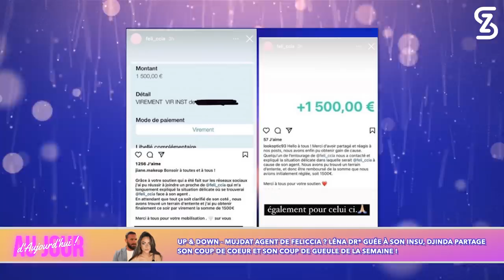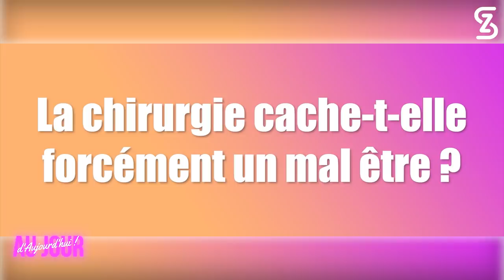AJA63 - Milla mariée enceinte? Confrontation Haneïa Mélanight, Chirurgie: Les candidates crimin*lles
EXCLU - Mariage de Milla civil & Halal : La réaction de Nelia est hallucinante !
Mariage spontané ou Stratégique ? Mariage civil aux Seychelles et Halal ? Milla s’est-elle mariée parce-qu’elle serait enceinte ? L’EX femme de Lorenzo était-elle au courent de l’union du père de ses enfants avec la célèbre candidate de télé-réalité ?
Alors que les rumeurs sur les réseaux-sociaux sont nombreuses, Anissa s’est entretenue avec l’ex femme de Lorenzo, elle nous dit tout !

EXCLU - L’Effroyable témoignage d’Haneïa sur sa saison des Anges !
Elle accuse Mélanight ! La candidate des Princes raconte le jour ou elle a pensé à en finir pendant le tournage des Anges !

EXCLU - Mélanight répond aux lourdes accusations d’Haneïa !
Contactée par téléphone en direct du plateau d’AJA après avoir découvert l’audio choc d’Haneïa, les réponses de l’EX de Romain sont toutes plus surprenantes les unes que les autres.

EXCLU - Chirurgie / Télé-Réalité : Les Influenceuses Influencées !
Alors que les propos de Maïssane sur la chirurgie-esthétique choquent, sommes nous en train de voir une tendance s’inverser ? « Phénomène Kardashiannesque» propagée dans le monde par l’incroyable famille Kardashian, les célèbres candidates de télé-réalité Françaises comme Maéva Ghennam et Nabilla habituées aux excès en matière de chirurgie-esthétique sont-elles sur le point de tout changer ?

UP & DOWN - Mujdat agent caché de Feliccia ? Il explique tout ! Léna sous emprise à son insu, La télé-réalité de Maéva Ghennam, Les visions du fils de Jessica & Thibault, L’accouchement difficile de Rym, Marwa (LPDLA9) moquée sur son physique, Booba clash Stromae… On partage tous nos coups de coeur et coups de gueule de la semaine !

00:00:00 INTRO
00:04:53 UP & DOWN DJINDA - FELICCIA MUJDAT / LÉNA
00:13:32 UP & DOWN ANISSA - MAÉVA GHENNAM / MAYLONE JESSICA THIVENIN
00:17:52 UP & DOWN SAM - RYM / MAÉVA GHENNAM
00:25:45 UP & DOWN SABRINA - MARWA LPDLA9 / BOOBA STROMAE
00:33:57 POP UP - HANEÏA VS. MELANIGHT (EXCLU)
00:54:12 POP UP - MARIAGE MILLA & LORENZO / RÉACTION NÉLIA
01:13:07 POP UP - MAÏSSANE & CHIRURGIE : LES INFLUENCEUSES INFLUENCÉES
01:33:35 L’AJATRICE DE LA SEMAINE - EVA